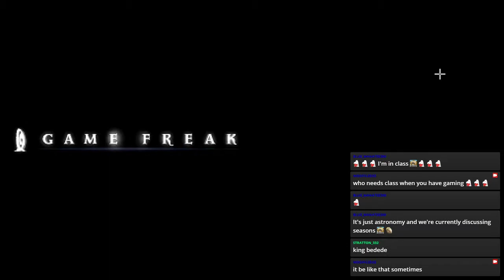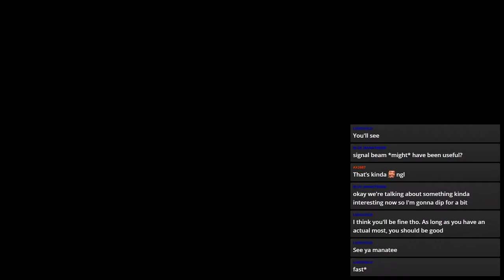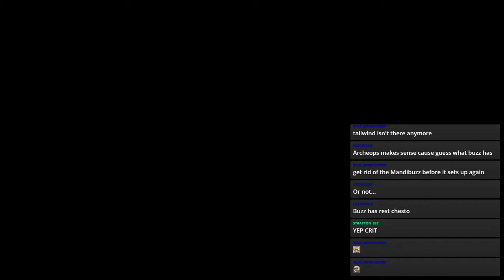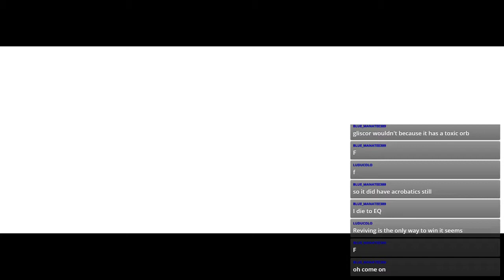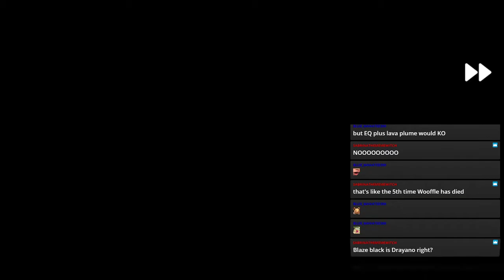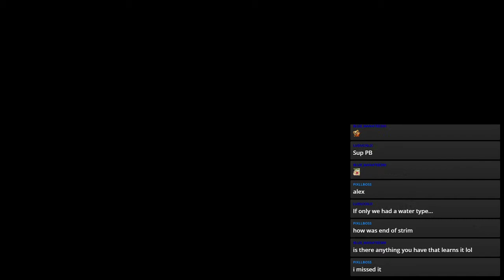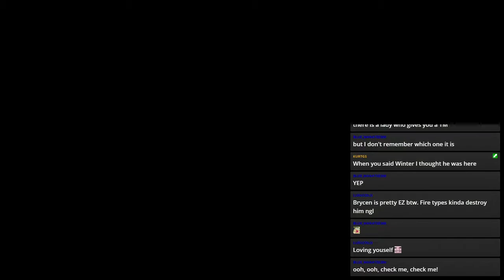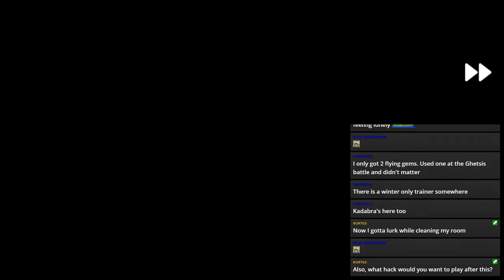(STREAM VOD) Pokemon Blaze Black Part 8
haha tail glow go brrrrrr